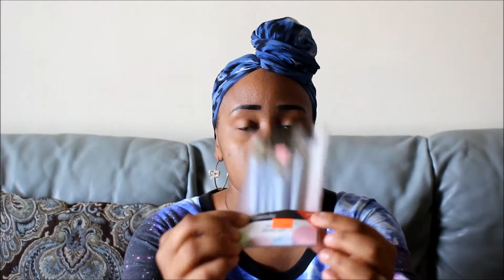Mini Thrift Haul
Thank you guys for watching, this is haul #6. I went to my local thrift store last week and the tag of the week was green.